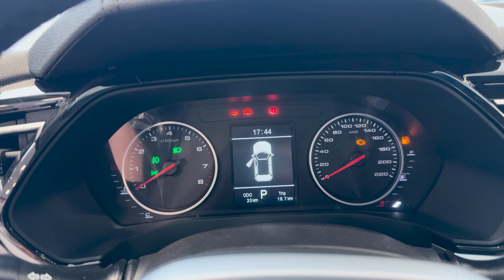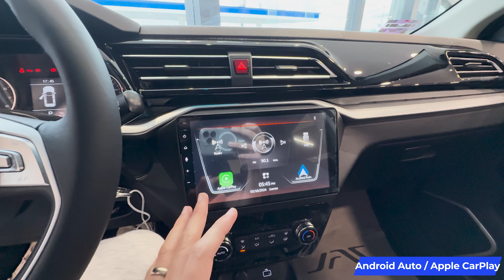JAC 2 Smart CVT. ¿La MEJOR de su SEGMENTO? | AUTOSIE7E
En esta ocasión les traemos el vídeo conociendo JAC 2 Smart CVT.

Precios y versiones:
JAC 2 Smart MT: $299,000
JAC 2 Smart CVT: $329,000

Página de JAC con la información.